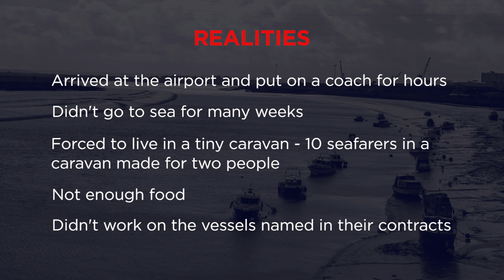Modern Slavery - Seafarers - Before Going to Sea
In this short film, three Filipino seafarers discuss treatment and anxieties before going to sea. We learn that: the seafarers arrived at the UK airport and were put on a coach for several hours; they didn't go to sea for many weeks; were forced to live in a tiny caravan - 10 seafarers in a caravan made for two people; hardly ever enough food to go round and often went hungry; they didn't work on the vessels named in their contracts.